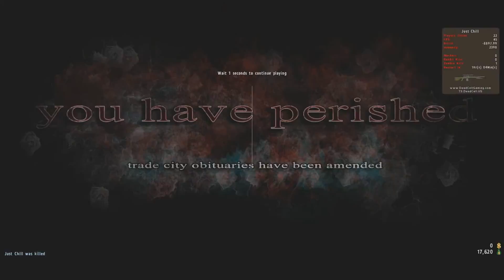My Top 9 Favorite DayZ Moments!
Hope you guys enjoy the countdown, I have some fresh content that I am working on now. So I hope this holds you guys over in the mean time :)

Snipe That Thumbs Up Button!!

Check out all of the Lads channels for more awesome DayZ Content!!

to get partnered with Freedom!

Thank All of you Youtuber and Youtubettes